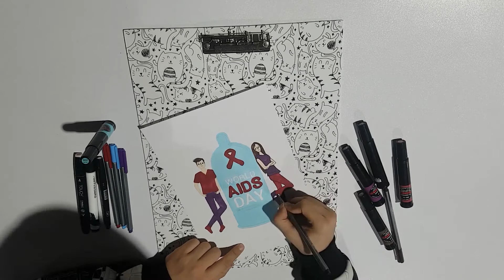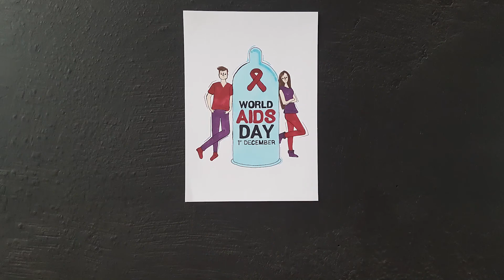World Aids Day Painting / Easy marker painting for beginners / Painting Tutorial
World AIDS Day takes place on 1 December each year. It’s an opportunity for people worldwide to unite in the fight against HIV, to show support for people living with HIV, and to commemorate those who have died from an AIDS-related illness. Founded in 1988, World AIDS Day was the first ever global health day.

Over 103,800 people are living with HIV in the UK. Globally, there are an estimated 38 million people who have the virus. Despite the virus only being identified in 1984, more than 35 million people have died of HIV or AIDS, making it one of the most destructive pandemics in history.

Today, scientific advances have been made in HIV treatment, there are laws to protect people living with HIV and we understand so much more about the condition. Despite this, each year in the UK over 4,450 people are diagnosed with HIV, people do not know the facts about how to protect themselves and others, and stigma and discrimination remain a reality for many people living with the condition.

World AIDS Day is important because it reminds the public and government that HIV has not gone away – there is still a vital need to raise money, increase awareness, fight prejudice and improve education.
Painting or drawing is the process by which a paint (pigment or paint color) is applied to a flat surface, such as paper or canvas, to create an art.
Painting is one of the main fields of visual arts and it is six times older than written language.
We like beginners to learn to draw with these tutorials.